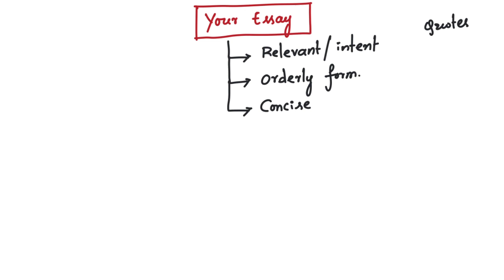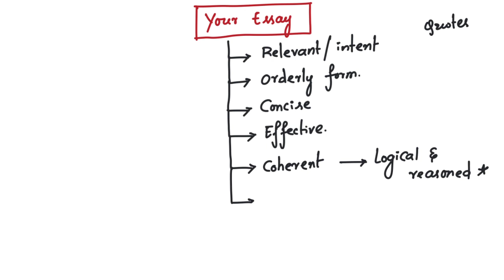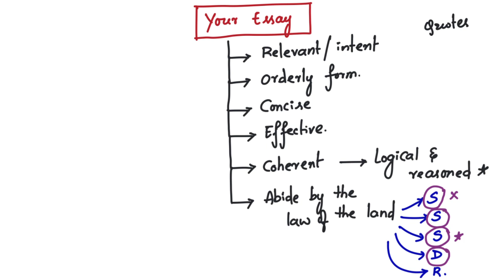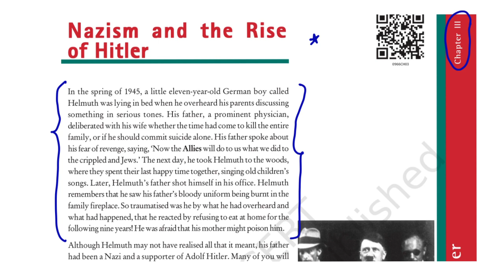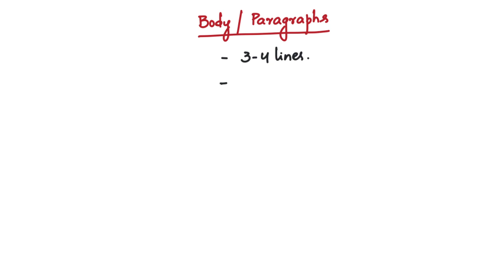TSPSC Group 1 Mains - General Essay - Basics, Components, Approach, Dos and Don'ts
Follow our Instagram page for Edu-Memes, Daily Current Affairs and More

Love,
Sairam Sampatirao 💙